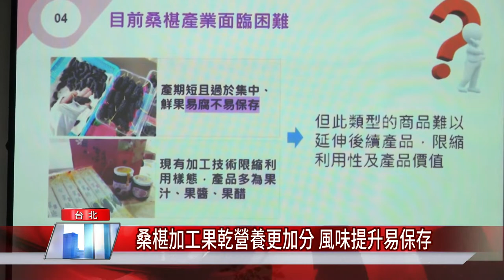桑椹加工果乾營養更加分 風味提升易保存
桑椹鮮果營養卻不易保存怎麼辦？農委會推出桑椹應用加工技術，將鮮果做成果乾、果粉，花青素比原本還多十倍，保存期限也變長，很適合業者加工做成更多桑椹產品，延伸鮮果的多元食用性。